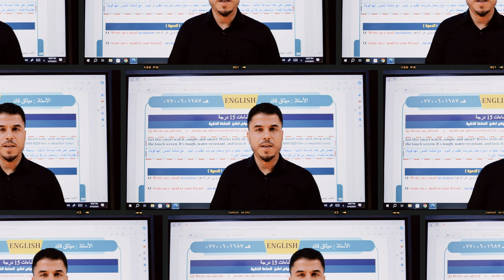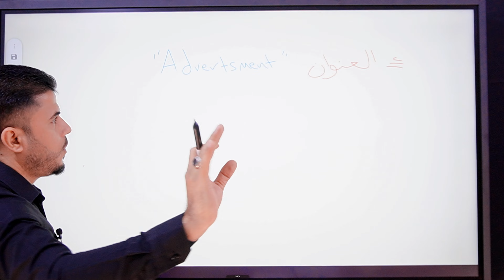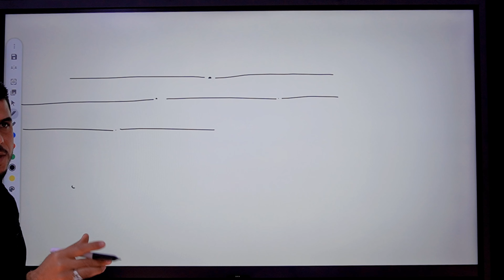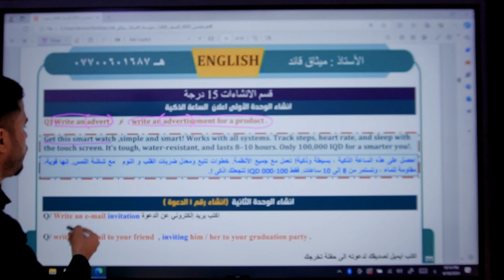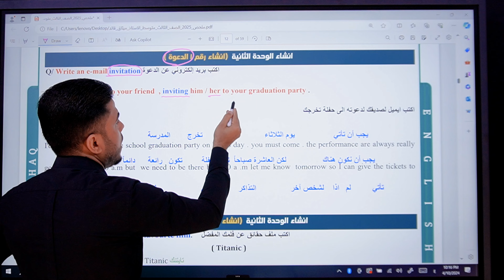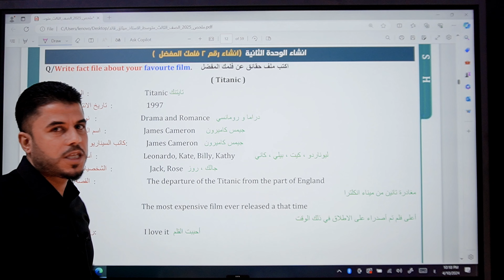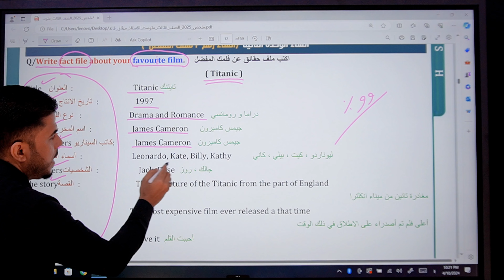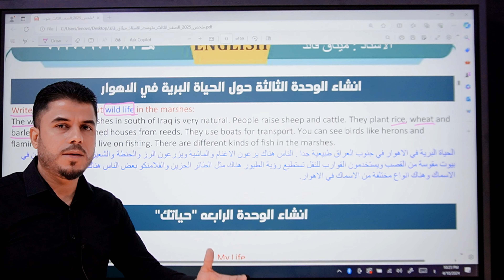المراجعة المركزة / انكليزي الثالث متوسط / الأنشاءات المرشحة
الأنشاءات المرشحة 2024، انكليزي الثالث متوسط  ، قطع الكتاب الوزارية ، مراجعة مركزة ، اقوى مراجعة مركزة للغة الانكليزية ، اهم وزاريات الإنكليزي
أنكليزي سادس علمي ، الادب الانكليزي ، حياة الكاتب محمد خضير ، قصة الارجوحة ، اهم وزاريات الارجوحة
أنكليزي سادس ادبي
انكليزي خامس علمي
انكليزي خامس ادبي
انكليزي رابع علمي
انكليزي رابع ادبي
انكليزي سادس ابتدائي
اسهل طرق لتعلم الانكليزي
للمراسلة @Teacherte10
رابط الامتحانات اليومية والاسبوعية والشهرية والوزارية
جدول اختبارات قناة الاستاذ والطالب👇🏻👇🏻

 الخاصة_بـــ_بإشراف_(الاستاذ_ميثاق_قائد"! )

الساعة_9:00_صباحاً
  اختبارات الثالث متوسط
الساعة_7:00_مساءًا
اختبارات الثالث متوسط

الساعة_1:00_مساءًا
 اختبارات السادس اعدادي للعلمي والأدبي

الساعة_10:00_مساءًا
اختبارات السادس اعدادي العلمي والأدبي

كل التوفيق والنجاح الدائم
انكليزي ثالث متوسط المنهج الجديد 2024
شرح قطع الكتاب بطريقة الكلمات المفتاحية تعتبر افضل الطرق لفهم قطع الكتاب هذا الطريقة طريقة الاستاذ ميثاق قائد
حل جميع كتاب النشاط بطرق بسيطه جدا
حل الاسئلة الوزارية من 2017 الى 2023
قطع الكتاب ،قصص الكتاب ، English intermediate
الانشاءات المرشحة وزارياً
مرشحات الثالث متوسط .
دورات الكترونية ، اسئلة وزارية